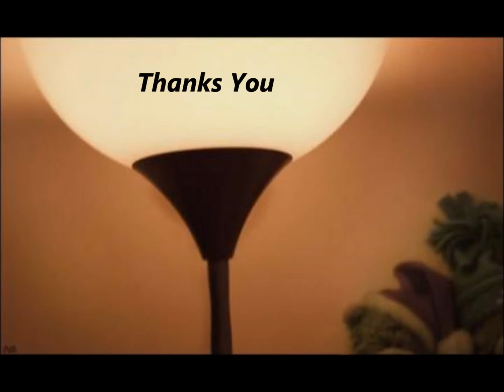The_Navy (BOPB) Vs. Adam_P (DSA